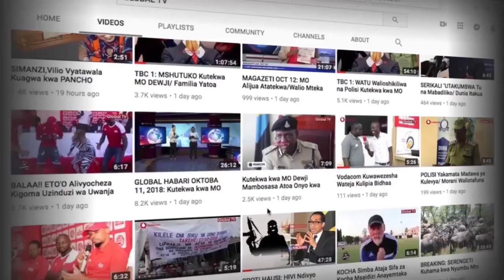'NJEMBA' Aliyejifanya MWANAMKE Ili Kutoroka GEREZANI!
Clauvino da Silva ni raia wa Brazil mwenye umri wa miaka 42 alihukumiwa kifungo cha miaka 73 na miezi 10 gerezani kwakosa la kujihusisha na biashara ya madawa ya kulevya.

Alijaribu kutoroka kutoka katika gereza kubwa la usalama lililopo katika eneo la Magharibi mwa jiji la Rio De Janeiro jumamos ya wiki jana kwa kuvalia kama binti.